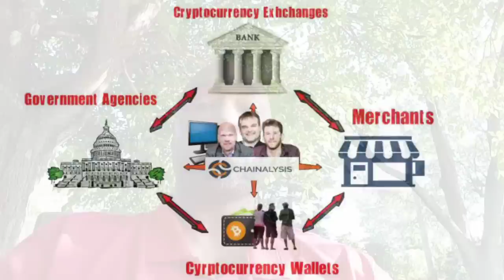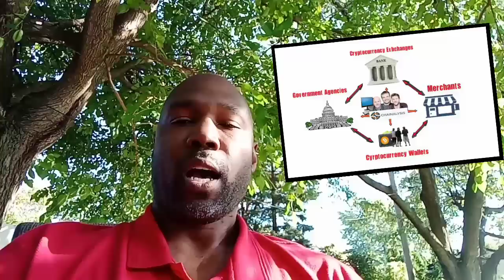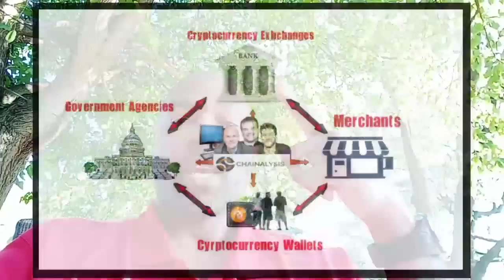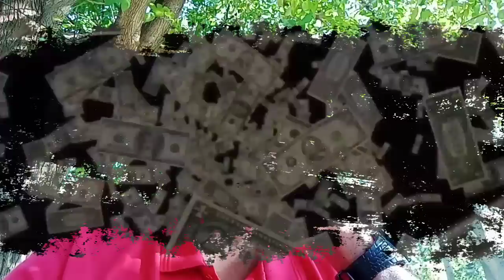Blockchain Forensics: Crypto Surveillance Software That Tracks In Real Time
Here are the videos and articles mentioned in this post:
1. Edge Wallet Question Answered During Livestream

3. 80% of Crypto Trade Volume Tracked by Blockchain Surveillance

Join the RTD Gold Team and partner with me in Getting Your Weight Up in gold... (Karatbar Gold Opportunity)

1. The Simplicity of Money (4 Things You Didn’t Learn In School) -

2. 5 Reasons To Hold Precious Metals Before The Next Recession

3. RTD University (30+ hours of video interviews from authors, economist & commentators)